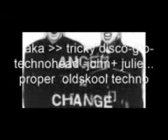Tricky Disco, GTO, John + Julie, technohead-Church of ecstasy- oldskool techno acid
just some tracks i put together real oldskool techno n joyyy. and respect to all who made these tracks.Greater Than One is an English electronic music band, founded by husband and wife Michael Wells and Lee Newman in 1985. They released many albums under this name, and also under the names Tricky Disco, GTO, John + Julie, Church of Extacy, Signs of Chaos, T.D.5, Salami Brothers, Killout Squad, Technohead and L.E.D..Pure - Birol Yıldırım
0:05 - 5:43
I Wanna Be A Hippy - Technohead
55:31 - 58:22
Listen To The Rhythm Flow (Trance Machine Mix) - GTO
12:21 - 13:26
Tricky Disco - Tricky Disco
42:34 - 44:37